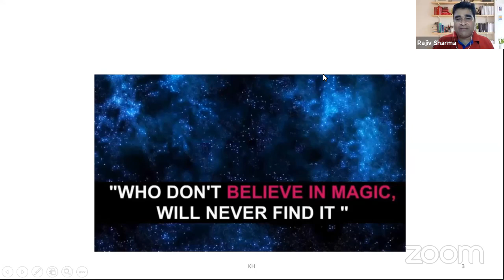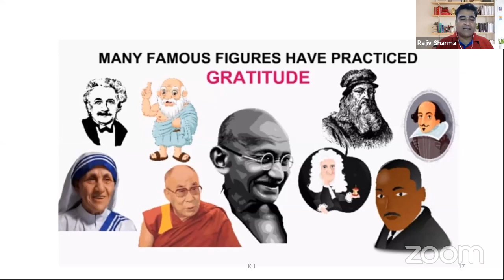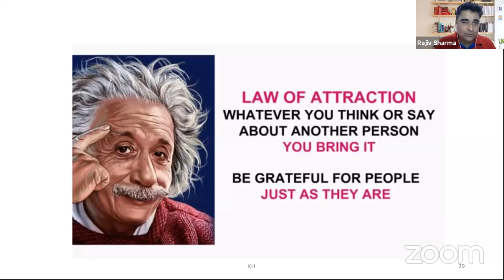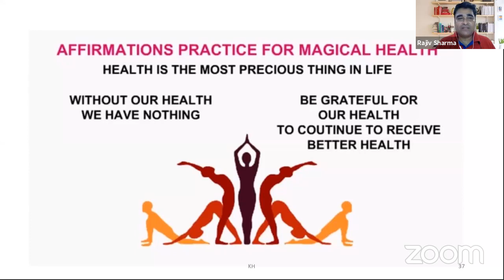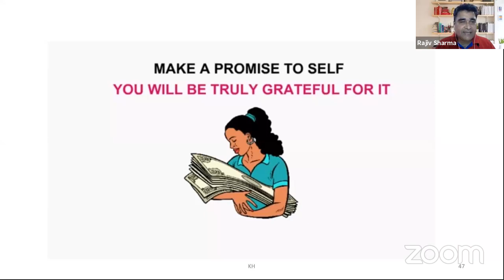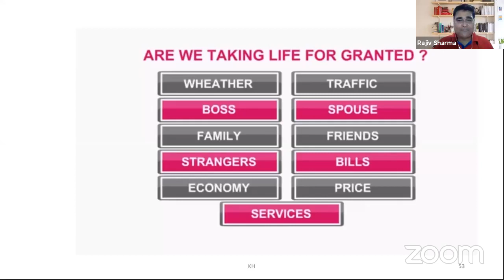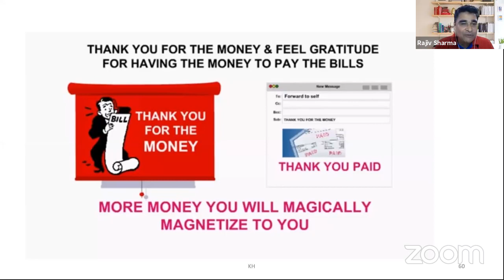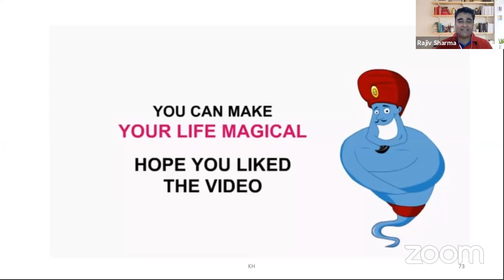The Magic (जादू) By Rhonda Byrne //Book Summary in Hindi By Mr.Rajiv Sharma (DUCD)Vestige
Men Are From Mars, Women Are From Venus | John Gray | Book Summary by Mr.Rajiv Sharma (DUCD) Vestige